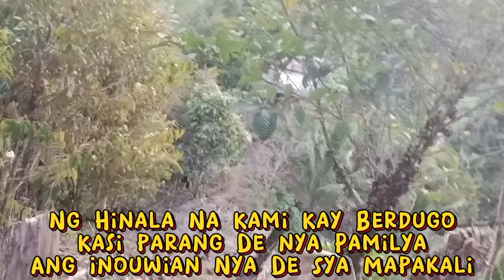Berdugo parang Hinde nya familya lPinotahan nya Subrang layo e Nakakatakot pa